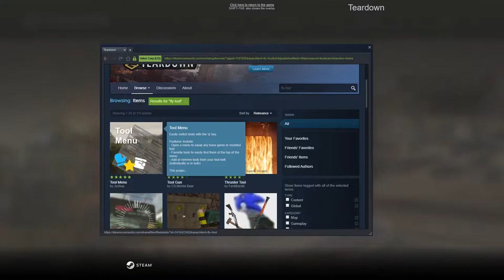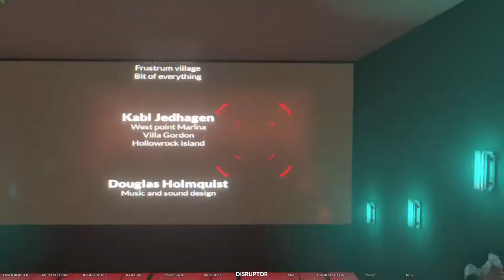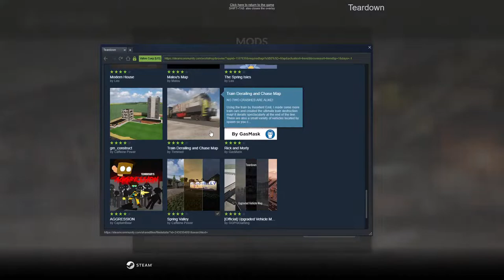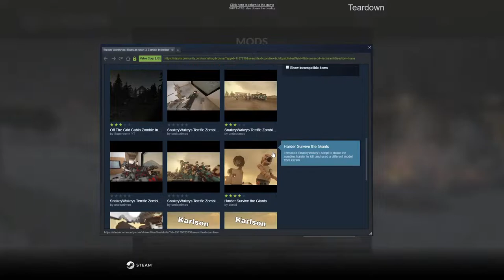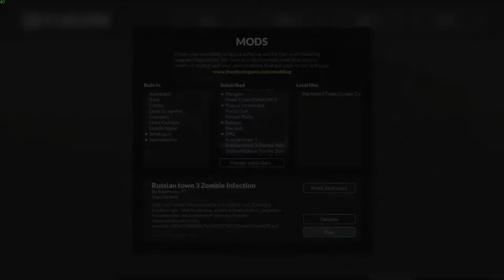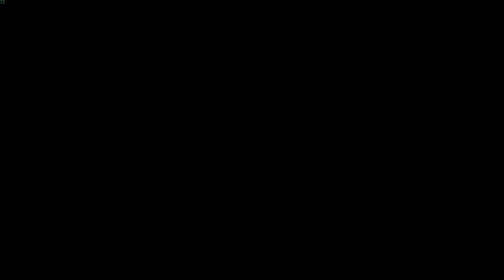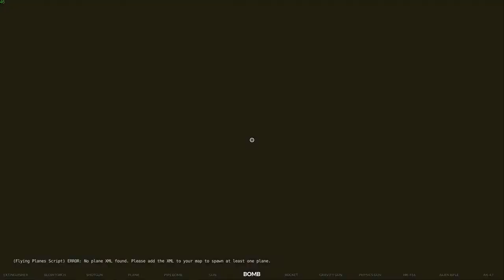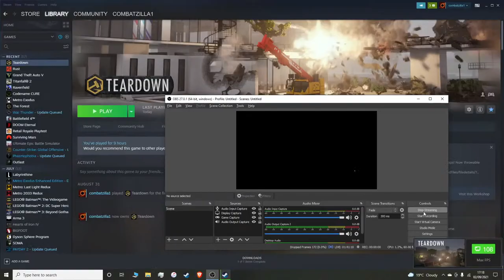Playing modded teardown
Labyrinthine

METROG LOG LIGHT

LEGA BOOTMON

Roosusts rust

DOOOOOOOOOOOOOOOOOM

SOOMAA

APOOX LEG ands

roblogs ded zoo